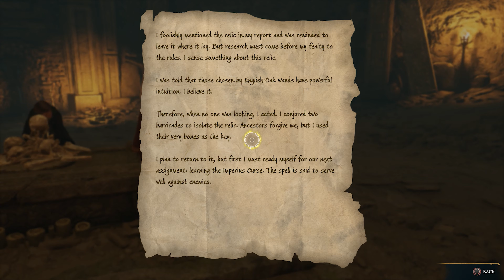Hogwarts Legacy PC Gameplay Walkthrough PART 24, THE RELIC - Full Game, 4K ULTRA (No Commentary)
Hogwarts Legacy walkthrough PART 24, the catacombs are explored in hopes that the relic is found - This is recorded in 4k ULTRA settings at 60fps and will include the full game.

Hogwarts Legacy is an immersive, open-world action RPG set in the world first introduced in the Harry Potter books. Now you can take control of the action and be at the center of your own adventure in the wizarding world!